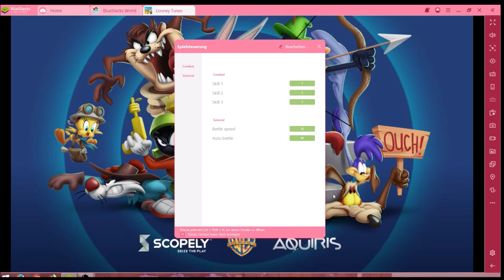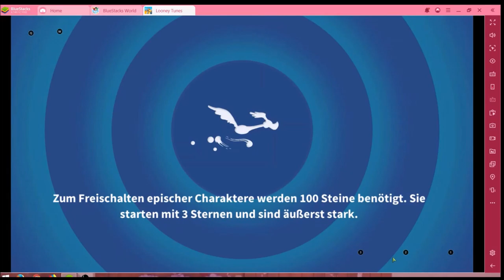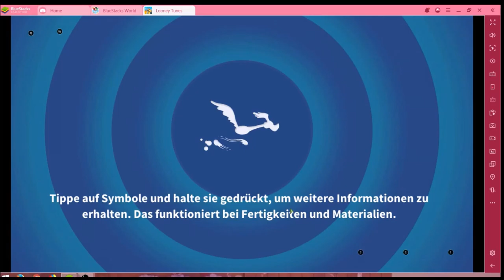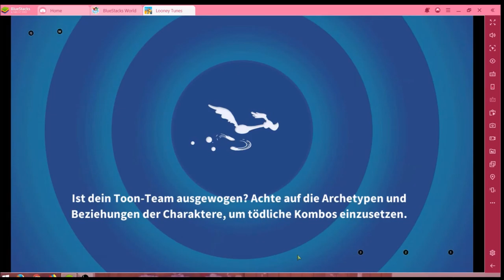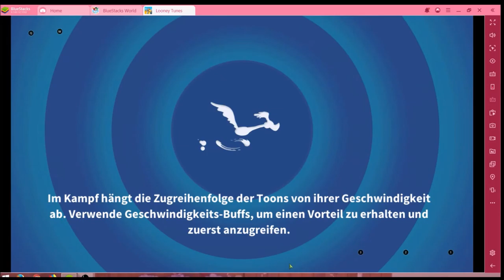Looney Tunes #21.11 JndT (BlueStacks)